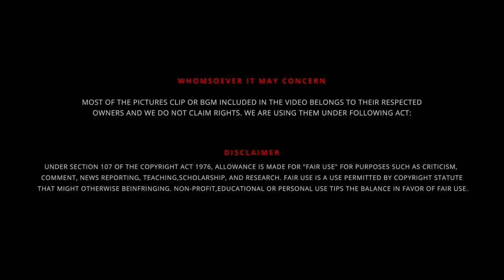TVK மாநாட்டின் நோக்கம் நிறைவேறியதா.? | TVK KOLGAI THIRUVILA 🇪🇸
தமிழக வெற்றிக் கழகத்தின் முதல் மாநாடு அல்லது மாநாடு விக்கிரவாண்டியில் இன்று நிறைவடைந்தது. தமிழ் சூப்பர் ஸ்டார் விஜய், பெரியார் ஈ.வெ.ரா போன்ற சின்னத்திரை தலைவர்களின் இலட்சியங்களுக்கான தனது அர்ப்பணிப்பை வலியுறுத்தி, தனது கட்சியின் தொலைநோக்குப் பார்வையைப் பற்றி ஒரு சக்திவாய்ந்த செய்தியை வழங்கினார். ஈ.வெ.ராமசாமி, கே. காமராஜ், பாபாசாகேப் அம்பேத்கர், வேலு நாச்சியார், அஞ்சலை அம்மாள், விஜய் அரசியல் மேடையில் அடியெடுத்து வைக்கும் போது, ​​சமூக சீர்திருத்தம் மற்றும் நீதியால் ஈர்க்கப்பட்ட தமிழகத்திற்கான பாதை வரைபடத்தைப் பகிர்ந்துள்ளார்.

UPI  : kathirka369@okaxis